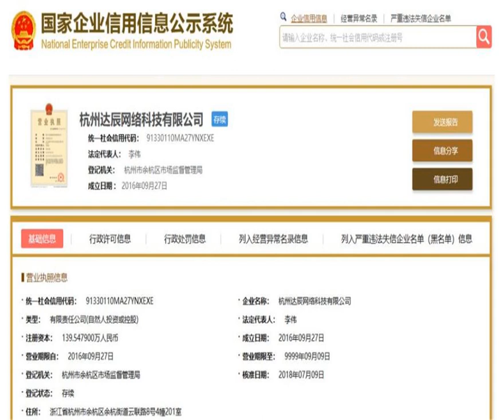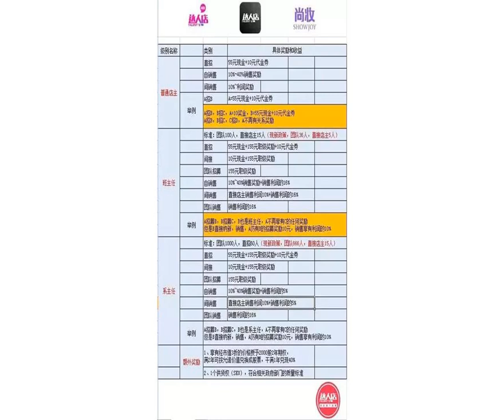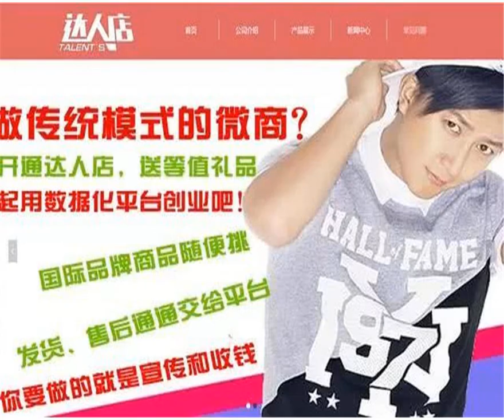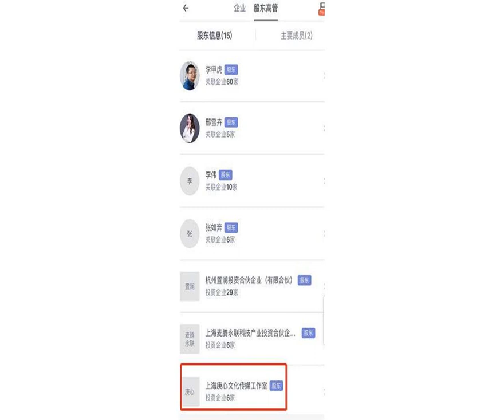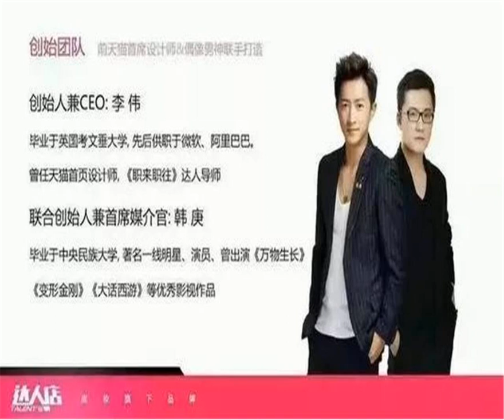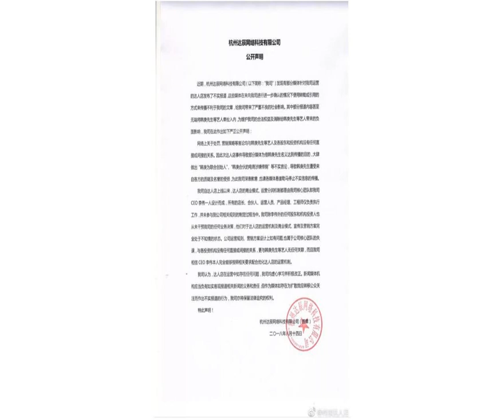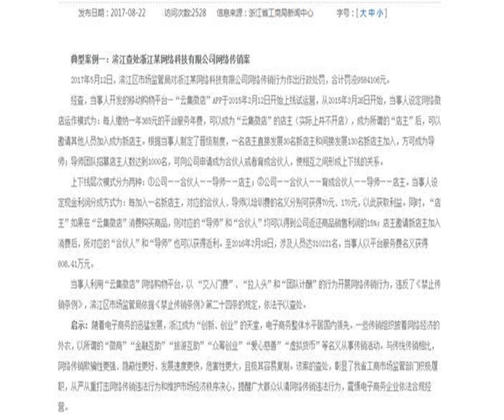又一个明星投资踩雷！韩庚投资的企业竟涉嫌传销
近日，浙江工商、公安通报了一批网络传销违法犯罪典型案例，其中较为典型的就是微商传销，记者注意到十大案例的案例一为“余杭查处杭州达辰网络科技有限公司传销案”。杭州达辰网络科技有限公司因存在网络传销行为，被余杭区市场监管局处罚，没收违法所得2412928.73元，罚款1500000元，合计罚没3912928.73元。根据浙江工商局的通报，杭州达辰网络科技有限公司利用“达人店”网络购物平台，通过邀请注册会员的方式不断的发展新会员，并通过给予邀请人一定的奖励提成的方式来促使会员不断地发展其他会员加入，形成上下线关系，并以下线的销售业绩为依据计算和给付上线报酬，牟取非法利益，其行为违反了《禁止传销条例》第七条第（三）项的规定，余杭区市场监管局依据《禁止传销条例》第二十四条的规定，依法予以查处。“达人店”涉网络传销据了解，“达人店”是杭州达辰网络科技有限公司在运营，“达人店”APP于2016年6月成立，2016年9月正式全网运营。国家企业信用信息公示系统显示，杭州达辰网络科技有限公司注册资本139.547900万元，法定代表人李伟。李伟是达人店CEO，也是尚妆网创始人。达人店设定，每人交纳399元